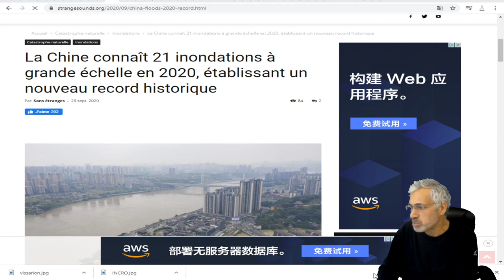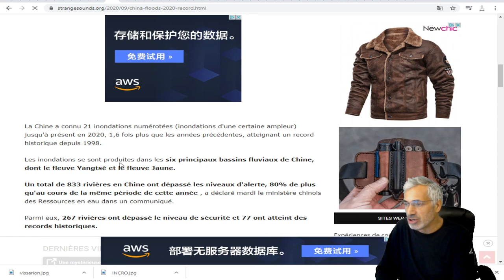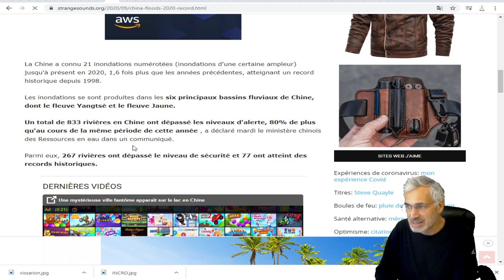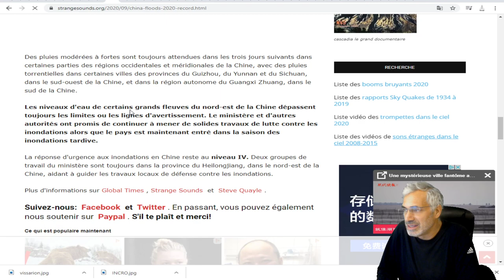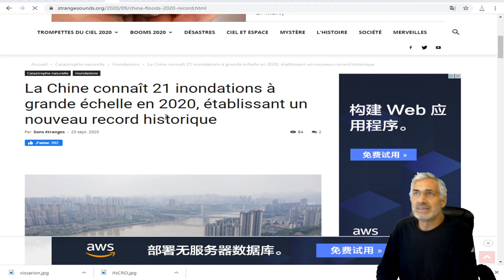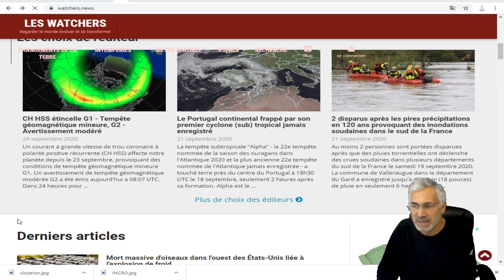La Chine connaît 21 inondations à grande échelle en 2020, établissant un nouveau record historique.